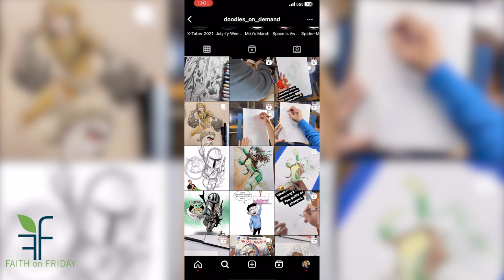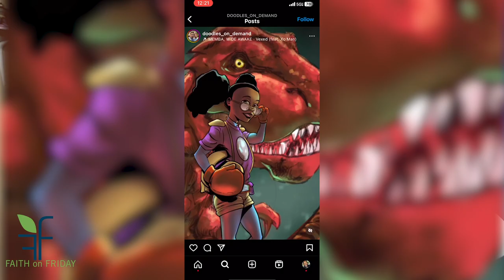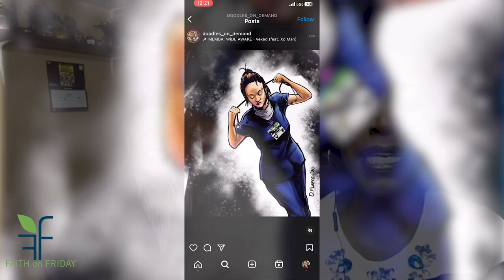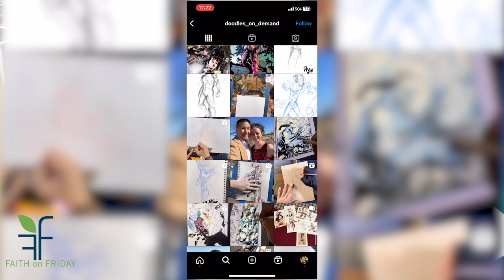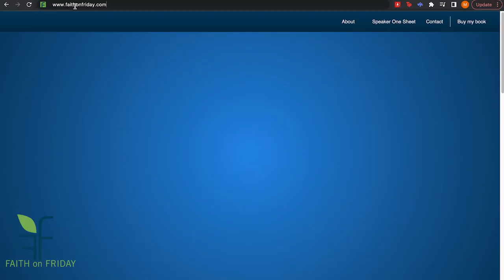Faith on Friday Presents - Derrick Fleece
This Freelance Artist has a lot of nuggets to share when it comes to his graphic art, how to get started, and how to find time for what you love.

Doodles on Demand Illustrator/Author
Derrick is a Texas-based freelance Illustrator and Author. He and his wife, Sonya, have four children:  Derrick's loves for music, martial arts, comics and movies have influenced his art. Derrick has illustrated a sci-fi comic series and 5 children's books, 2 of which are set for publication Fall of 2023 through Tabletop Teaching LLC. Derrick is also a registered nurse and clinical informaticist.